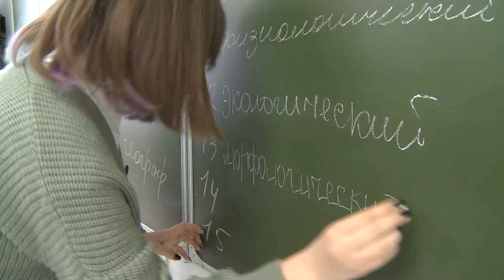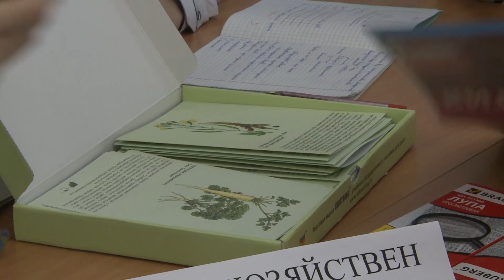Педагогические классы 07.02.2022